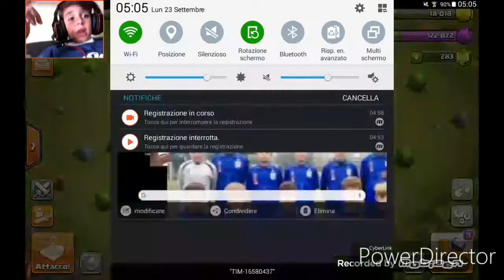Clash of Clans EP.4